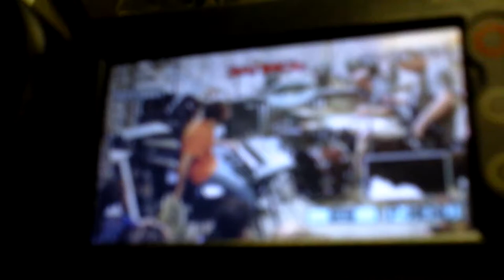10 августа 2013 - студия Андрея Митенёва - 4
Москва, 2013

Игорь Колесов - клавишами,
Валерий Козлов - басом,
Николай Небогатов - барабанами,
Андрей Митенёв - организация пространства

фрагмент отличного, имхо, концерта!!!